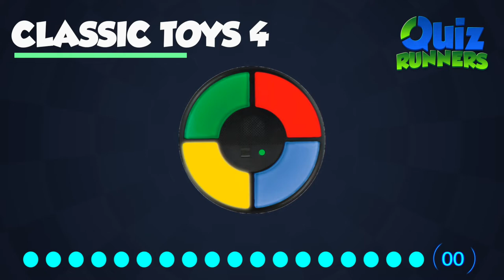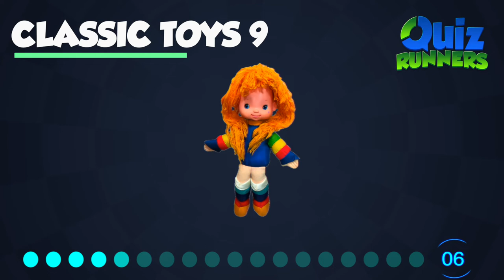Classic Toys Quiz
How many of these classic toys can you name? Can you guess all 10 correctly?